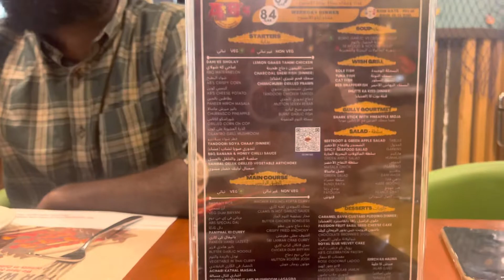Weekend vlog|food|absolute barbecue|qatar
These vlog contains absolute food fiesta,
Instagram: I'm on Instagram as shabana_dilshad. Install the app to follow my photos and videos.